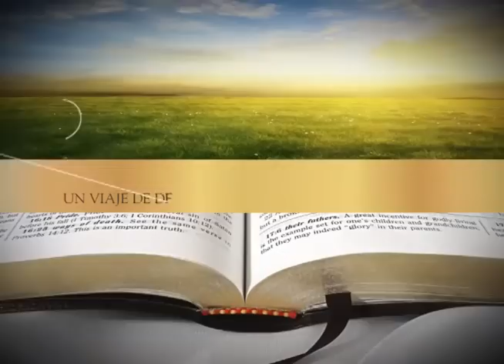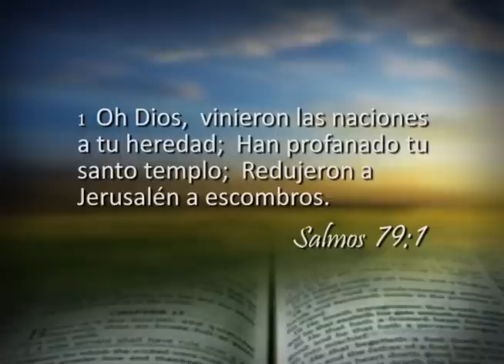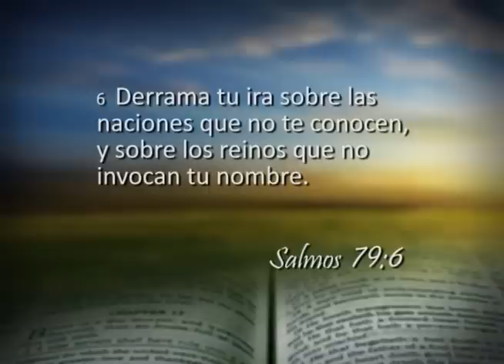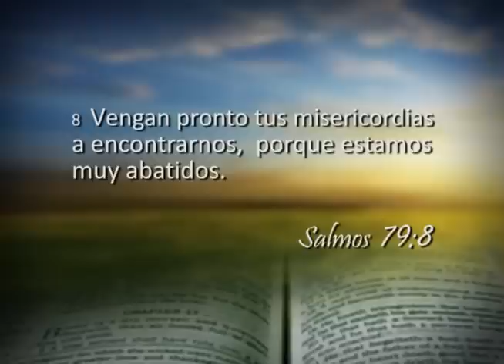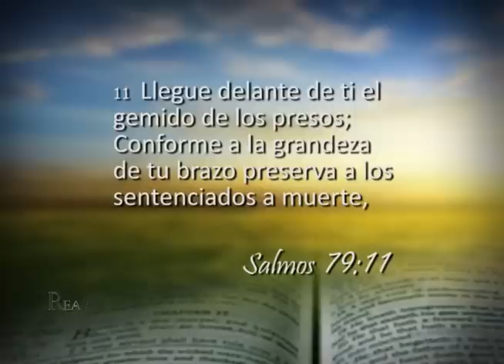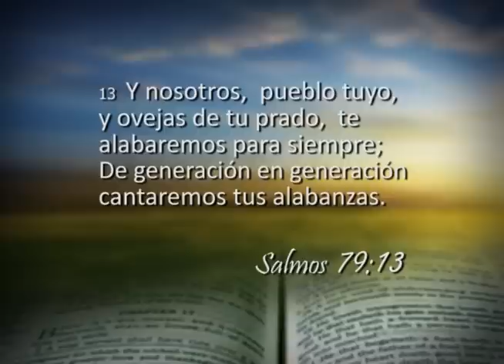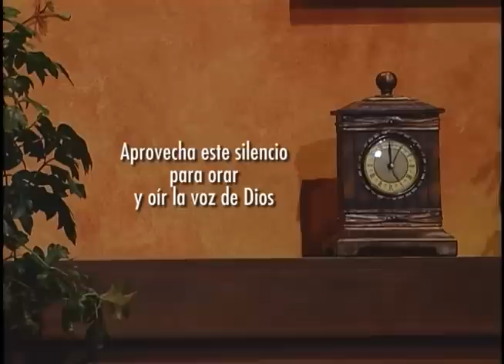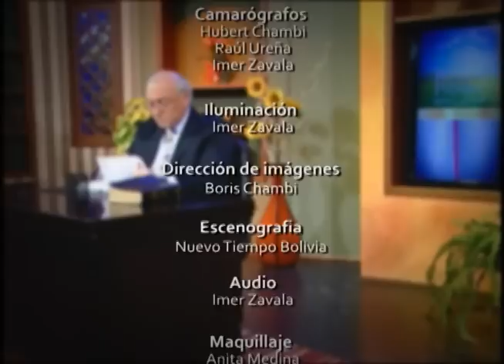Reavivados por su Palabra - 25/10/2013 - Salmo 79